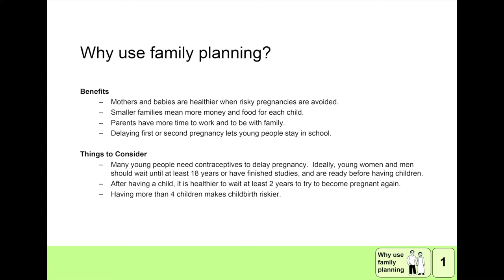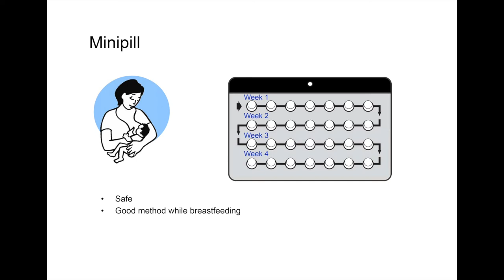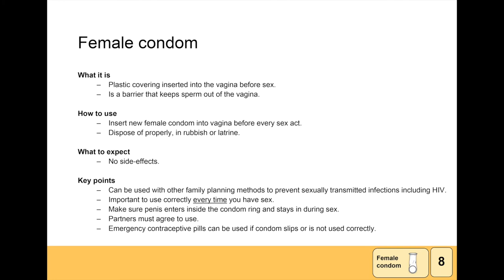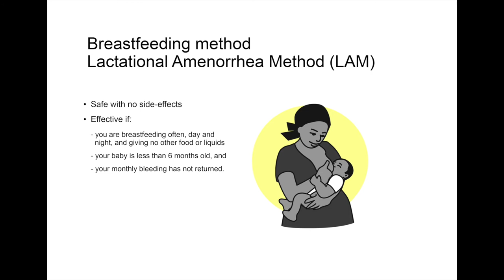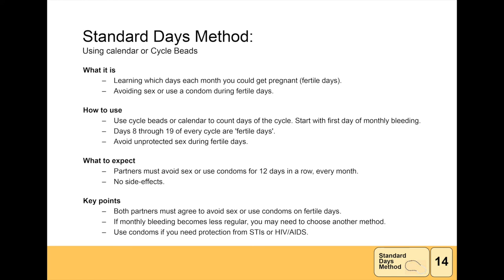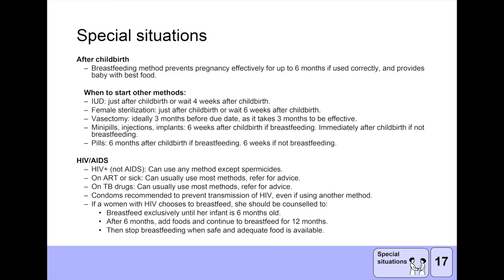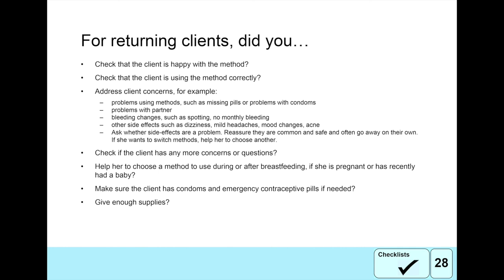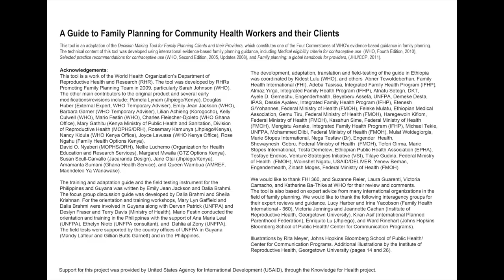A guide to family planning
This flip-chart is a tool to use during family planning counselling or in group sessions with clients. It can

help your clients choose and use the method of family planning that suits them best;
give you the information you need for high-quality and effective family planning counseling and care;
help you know who may need referral.